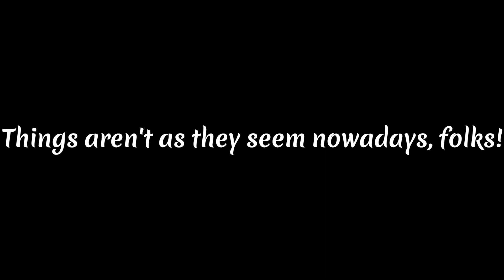EarthBound Dungeon Man Gives Off The Wrong Vibe...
He sure had Ness, Paula, and Jeff (in my game, Crinj, Oops!, and Belch) running REAL quick. Couldn't tell who was screaming, but at least two of them were.

Game: Mother 2/EarthBound

Platform: Super Nintendo Entertainment System (Played on Nintendo Switch via Nintendo Switch Online)